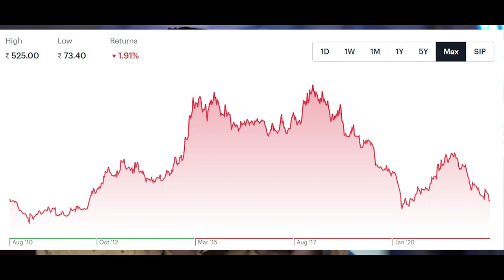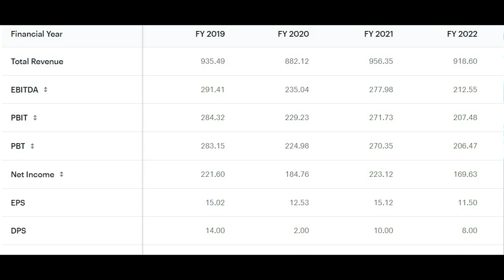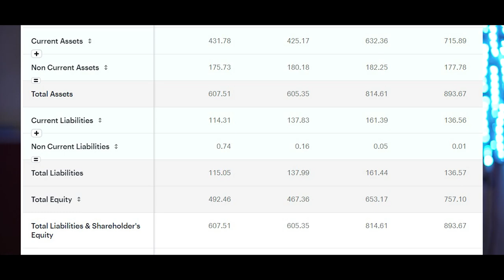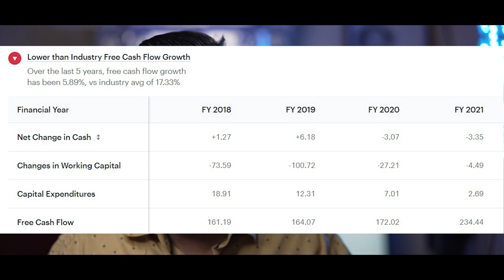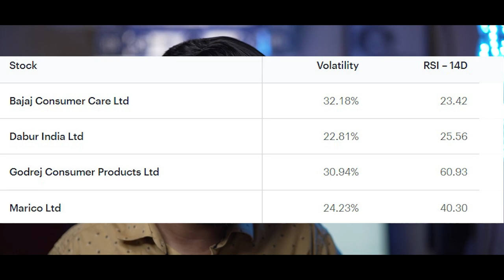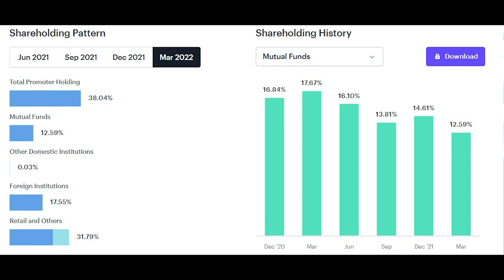Bajaj Consumer Care Shares Analysis I Bajaj Consumer Care Share Price I Fundamental Analysis BCCL I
Don't have Trading account ? And Want To Make One?

Start earning up to 12% interest on your investments with "The 12% Club"